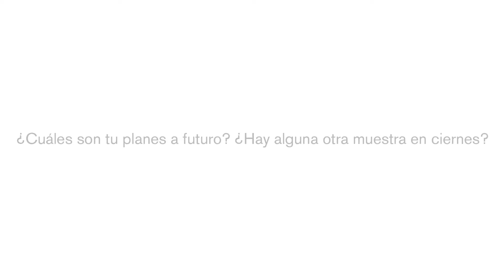ALBUM FAMILIAR de Paco Chuquiure - Entrevista Clip 5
Con ustedes, la quinta entrega de la entrevista realizada al reconocido fotógrafo Paco Chuquiure​, autor de la comentada muestra 'ALBUM FAMILIAR', la cual es un viaje esencial al corazón de un asentamiento humano de Villa El Salvador, la cual estará abierta a todo el público hasta el 22 de enero.
Lugar - Galería CCPUCP. INGRESO LIBRE.